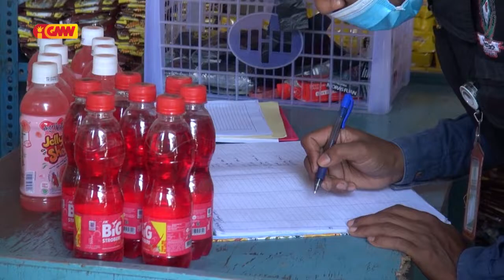Kompañia sira bele Aumenta Folin Fós maibe labele liu 10%